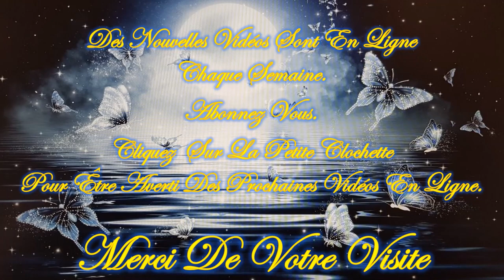❤️🕯️Message Intemporel de ce Jeudi 27 Juin 2024 🕯️❤️ Je t'invite à le découvrir💚🌹🌹🌹